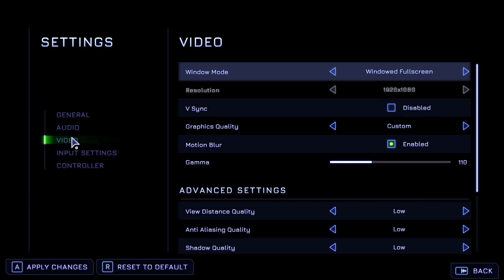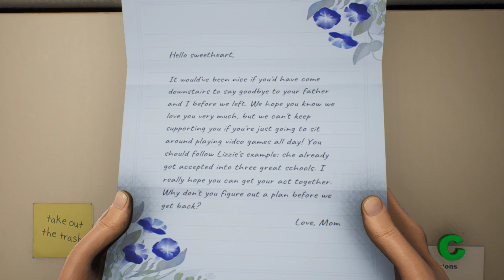High on Life PC Gameplay Part 1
Specs:
GPU: GeForce GTX 1650 GDDR6 4GB
CPU: AMD Ryzen 5 4600H with Radeon Graphics
Memory: 16 GB RAM 3200MHz
Current resolution: 1920 x 1080
Operating system: Windows 11

Settings:
Medium Preset
FPS: 50-60